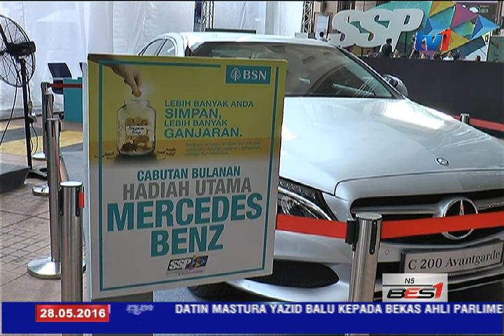CABUTAN BSNSSP BULAN APRIL - TUAH PEMANDU GONDOL MERCEDES BENZ C200 [28 MEI 2016]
Tuah ayam nampak di kaki, tuah manusia tiada siapa yang tahu.

Amalan konsisten menabung yang dilakukan seorang pemandu van, Gregory Filex Wong bersama Sijil Simpanan Premium  BSN (BSNSSP) sejak setahun lalu akhirnya membuahkan hasil.

Beliau dinobatkan sebagai pemenang Cabutan Bulan April BSNSSP dan menggondol sebuah  kereta mewah Mercedes Benz C200.